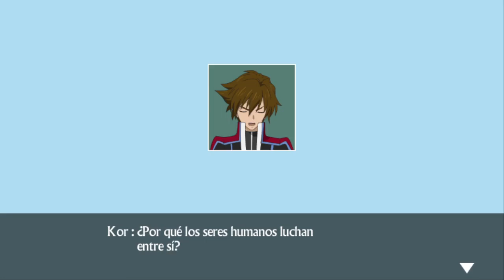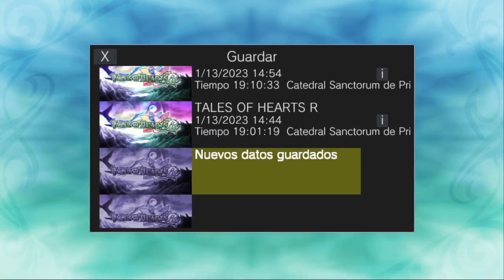Let's play Tales of Hearts R (PS Vita) Ep 15 "El imperio mueve ficha"